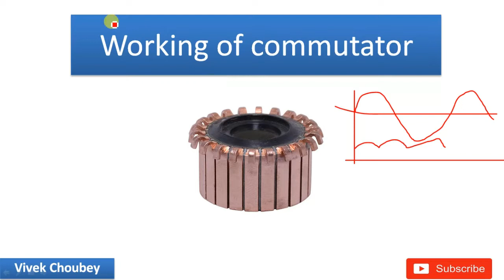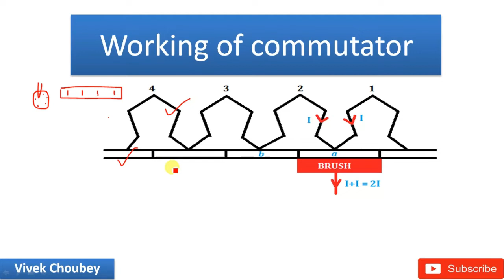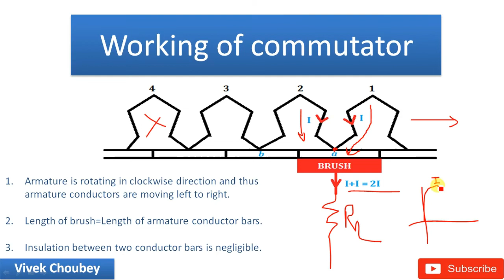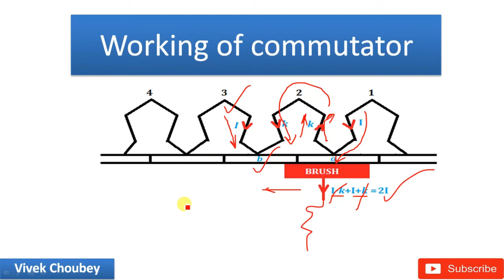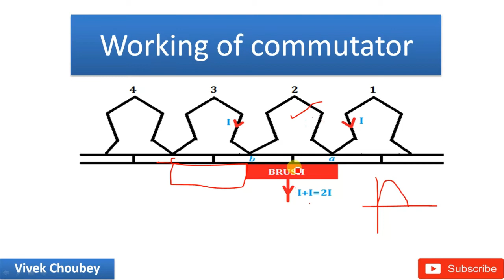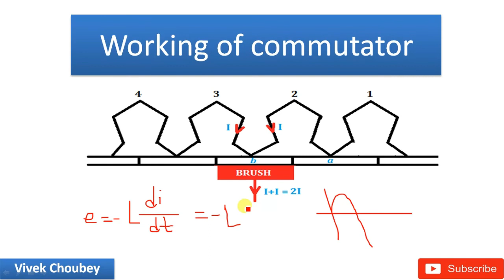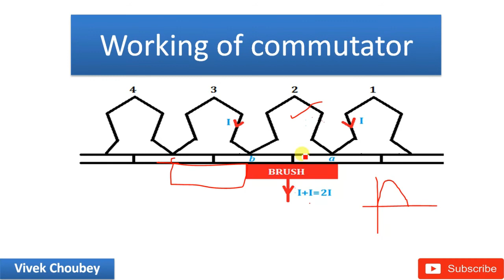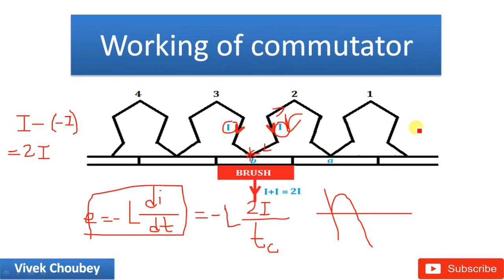DC Machine में Commutator कैसे काम करता है? जानिए (हिंदी में)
This video explains commutation in a DC machine and how exactly a commutator works. This video also covers what exactly is commutation problem in DC machines.